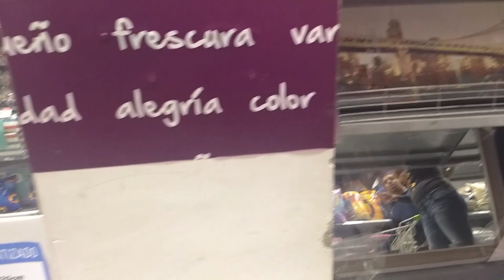POLLO A LA BRASA DE 6 SOLES!!| QUE TAN BUENO ES ??| NAVIDAD EN MEGA PLAZA LIMA PERÚ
Si quieres apoyarnos te dejo este link⤵️

🌼 Contacto

Hola Mi Nombre es Marimar, Soy Venezolana, Aquí les dejo vídeos que hago con mucho amor, mostrándole todo sobre mi vida aquí en Cusco/Perú.🌸